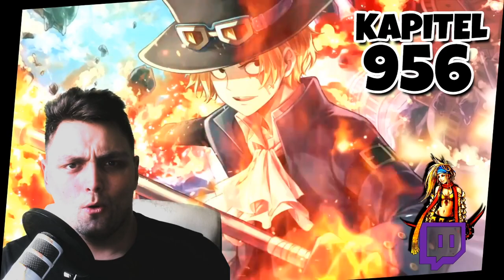Neues von der REVERIE ☠ ONE PIECE KAPITEL 956 REVIEW & ANALYSE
«ONE PIECE»
Eiichiro Oda
Shueisha, 1997
Toei Animation, 1999

MEINE LIVESTREAMS

RECHTLICHES